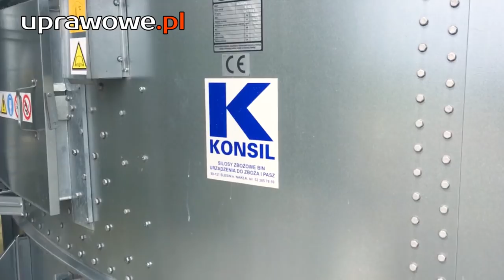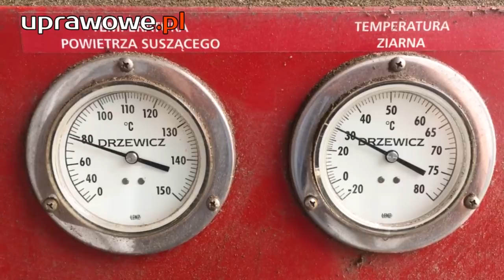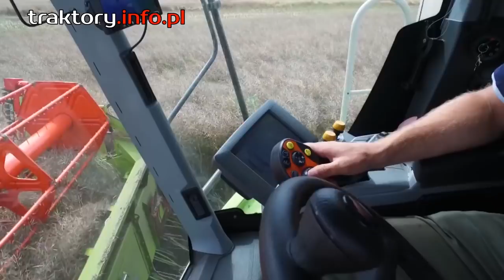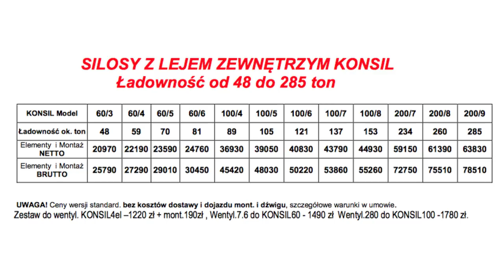Suszenie rzepaku. Ile kosztuje silos?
Jeśli chcecie się dowiedzieć ile kosztuje postawienie silosu to obejrzyjcie ten film. Przedstawiona oferta została opublikowana na stronie polskiego producenta silosów lejowych - firmy Konsil.
Silosy płaskodenne. Silosy lejowe. Silos płaskodenny. Silos lejowy.